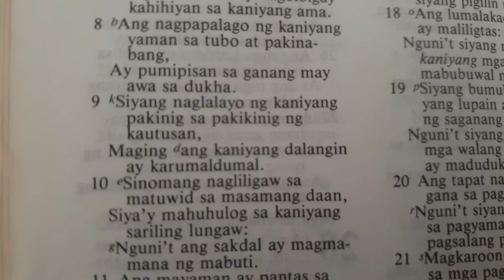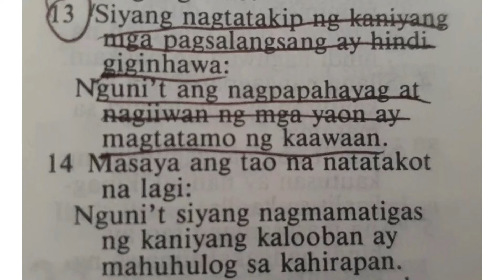#22 DAILY BIBLE READING| Proverbs 28:7-14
Blessed weekends everyone!
Happy Saturday!